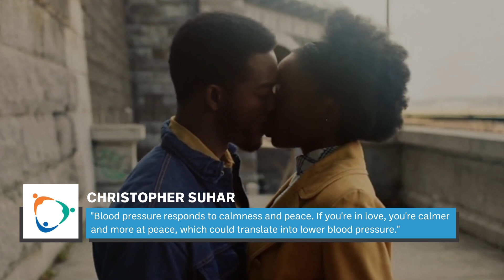The Surprising Side Effects Of Kissing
Can kissing really put someone to sleep? How many muscles does it take to smooch your significant other? And can a makeout session really help you burn off unwanted calories? Keep watching to learn the surprising side effects of kissing.

Stress relieving | 0:00
Risky Smooching | 1:13
Face Workout | 2:37
Good and bad for teeth | 3:29
Helps You Sleep | 4:40
Increases affection | 5:31
Allergic reactions | 6:19
Burns calories | 6:58
Strengthens your immune system | 7:41
Dangerous for babies? | 8:07